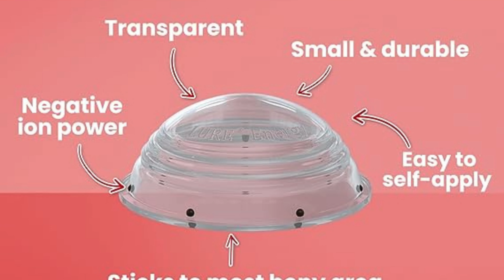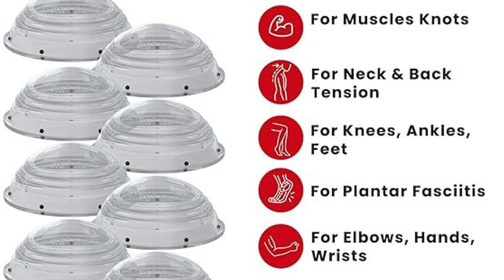Experience the Healing Power of Ionic Energy: Cupping Therapy Set Review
Features

1. Ionic Energy Technology: Harness the power of negative ions with our Ionic Energy Cupping Therapy Set. Negative ions have been shown to promote circulation, boost immunity, and enhance overall vitality. Experience the healing benefits of ionic energy as you enjoy your cupping therapy session.

2. Enhanced Suction Capability: Our cupping set features enhanced suction capability, ensuring a secure and effective seal on the skin. Enjoy a more comfortable and efficient cupping experience with superior suction power that stays in place throughout your therapy session.

3. Premium-Quality Silicone Cups: Crafted from premium-quality silicone, our cups are durable, flexible, and hypoallergenic. The soft and smooth texture of the cups provides a comfortable and gentle massage experience, making them suitable for all skin types.

4. Easy Application and Removal: Our silicone cups are designed for easy application and removal, allowing you to enjoy hassle-free cupping therapy at home or on the go. Simply apply a small amount of oil or water to the skin to create a tight seal, then gently remove the cups after your therapy session.

5. Comprehensive Cup Sizes: Our set includes cups of various sizes, ensuring comprehensive coverage for different areas of the body. From large cups for broad muscle groups to small cups for more targeted therapy, our versatile cupping set has you covered.

6. Sticks to Most Bony Areas: The flexible and adhesive nature of our silicone cups allows them to adhere to most bony areas of the body, ensuring effective therapy even on challenging areas. Target specific pressure points and trigger zones with ease using our innovative cupping set.

7. Easy to Self-Apply: With our cupping set, you can easily self-apply cupping therapy without the need for assistance. Whether you're treating sore muscles, relieving tension, or promoting relaxation, our user-friendly design makes self-application a breeze.

8. Fast & Easy Compression: Enjoy fast and easy compression with our cupping therapy set. Simply squeeze the cups to create a vacuum seal and adjust the pressure to your desired level. Experience instant relief and relaxation as the cups gently massage your skin.

9. Versatile Therapy Options: Our cupping set offers versatile therapy options to suit your individual needs and preferences. Whether you're looking to alleviate muscle pain, reduce cellulite, improve circulation, or promote relaxation, our set has you covered.

10. Portable and Travel-Friendly: Take your cupping therapy on the go with our portable and travel-friendly set. Whether you're traveling for work or leisure, our lightweight and compact cups allow you to enjoy the benefits of cupping therapy wherever life takes you.

🕒 Timestamps

0:00: Intro
0:12: Cupping Therapy Set Overview
0:25: Feature 1: Ionic Energy Technology
0:34: Feature 2: Enhanced Suction Capability
0:45: Feature 3: Premium-Quality Silicone Cups
0:57: Feature 4: Easy Application and Removal
1:08: Feature 5: Comprehensive Cup Sizes
1:17: Feature 6: Sticks to most bony areas
1:26: Feature 7: Easy to Self Apply
1:35: Feature 8: Fast & Easy Compression
1:44: Feature 9: Versatile Therapy Options
1:56: Feature 10: Portable and Travel-Friendly
2:07: Conclusion
2:17: Outro